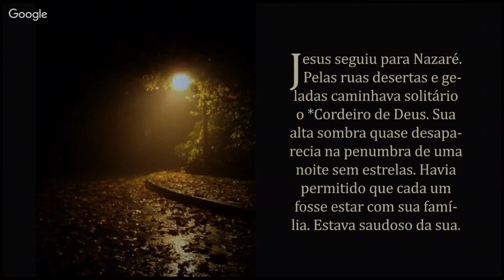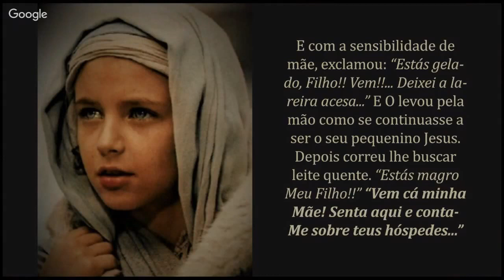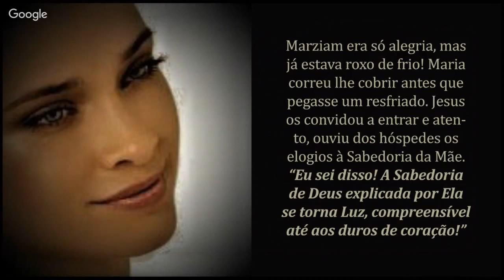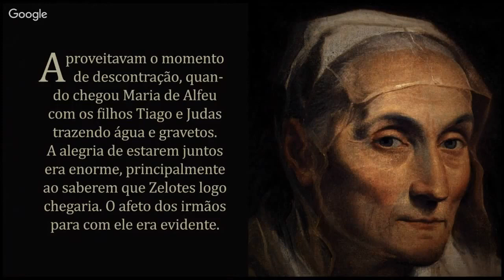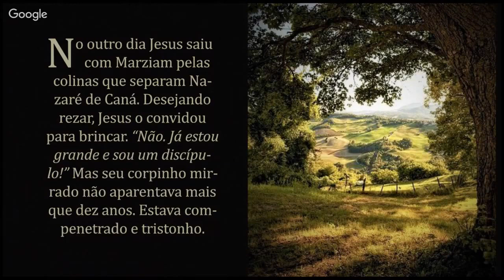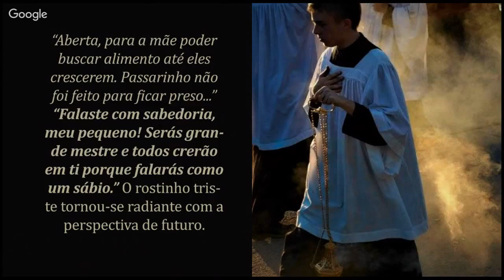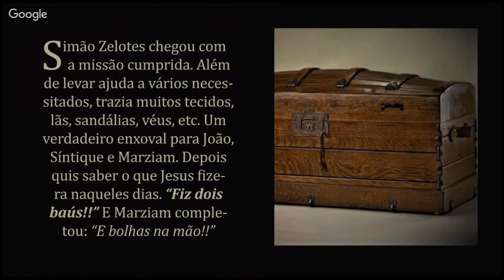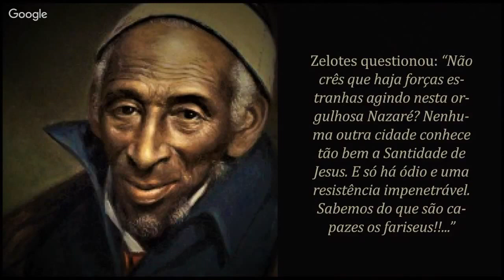91 - SANTA NUTRIZ